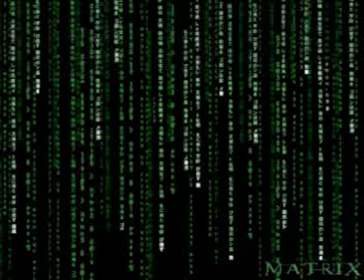POPCORN XXX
Fantascienza by alby